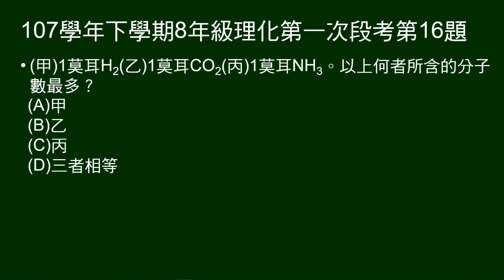107學年下8年級理化一段第16題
1莫耳H2、1莫耳CO2、1莫耳NH3。何者所含的分子數最多？